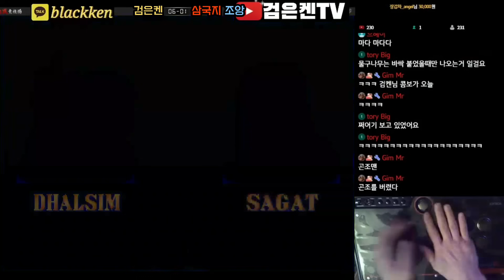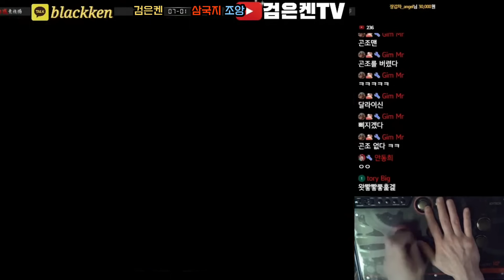중국고수 열받게하기!! (정말 재밌습니다)